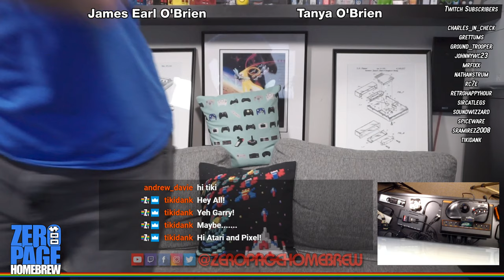Qb (Special Edition), Freeway (Patch Earned!), River Raid (Patch Earned!): Atari 2600 Homebrew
Games:
- Qb Special Edition (2001) by Andrew Davie
- Freeway (1981) by David Crane
   PATCH EARNED! (1:06:36-1:08:57)
- River Raid (1982) by Carol Shaw
   PATCH EARNED! (1:23:59-1:28:25)

60FPS on an RGB Modded Atari 2600 through Framemeister!